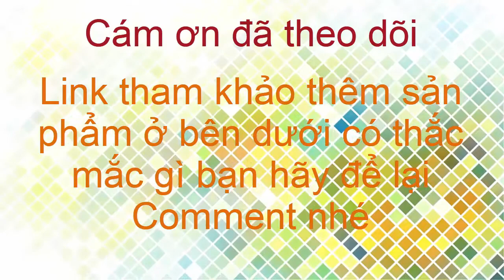Gội xả thảo dược gừng dừa hữu cơ có tốt không có an toàn cho mẹ bầu và sau sinh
Combo gội xả thảo dược Gừng Dừa hữu cơ Cỏ Cây Hoa Lá với thành phần chính từ các loại thảo dược thiên nhiên như: Gừng tươi, dầu dừa,... kết hợp cùng các thành phần có chiết xuất thực vật nên cực an toàn và lành tính.

Trong thành phần của Gừng tươi có chiết xuất methanol giúp ức chế sự phát triển malassezia là nguyên nhân chính gây ra gàu. Gừng tươi còn chứa các hoạt chất kháng viêm, chống viêm nhiễm, nấm ngứa và tính chất sát trùng hiệu quả nên giúp ngăn ngừa gàu, giảm ngứa và hạn chế nảy sinh các vấn đề về tóc và da đầu.

BỘ SẢN PHẨM DẦU GỘI THẢO DƯỢC GỪNG DỪA GIÚP BẠN SẠCH GÀU, GIẢM NẤM NGỨA, TÓC CHẮC KHỎE.
Combo gội xả thảo dược Gừng Dừa hữu cơ Cỏ Cây Hoa Lá với thành phần chính từ các loại thảo dược thiên nhiên như: Gừng tươi, dầu dừa,... kết hợp cùng các thành phần có chiết xuất thực vật nên cực an toàn và lành tính. Trong thành phần của Gừng tươi có chiết xuất methanol giúp ức chế sự phát triển malassezia là nguyên nhân chính gây ra gàu. Gừng tươi còn chứa các hoạt chất kháng viêm, chống viêm nhiễm, nấm ngứa và tính chất sát trùng hiệu quả nên giúp ngăn ngừa gàu, giảm ngứa và hạn chế nảy sinh các vấn đề về tóc và da đầu. Trong quá trình massage da đầu, các tinh chất từ Gừng tươi sẽ làm nóng da đầu tạo cho bạn cảm giác thư giãn, giải tỏa bớt căng thẳng, mệt mỏi. Bên cạnh đó, dầu gội thảo dược có mùi Gừng nhẹ tạo cảm giác thư giãn và dễ chịu cho người sử dụng.

Dầu gội thảo dược Gừng dừa hữu cơ Cỏ Cây Hoa Lá đã được Sở Y tế xác nhận phiếu công bố sản phẩm mỹ phẩm từ ngày 3/11/2020.

Đặc biệt, trong quá trình sản xuất các vảy gừng tươi không bị loại bỏ hoàn toàn mà vẫn được giữ lại trong những chai dầu gội, bằng mắt thường chúng ta vẫn có thể quan sát được. Điều này sẽ giúp phát huy được hết công dụng của Gừng đối với mái tóc và da đầu.

Ngoài ra, các nguyên liệu có trong dầu gội thảo dược làm sạch gàu Gừng Dừa Cỏ Cây Hoa Lá đã được chứng nhận hữu cơ của Ecocert, không chứa hóa chất độc hại nên rất an toàn đối với người sử dụng. Đặc biệt, dầu gội  thích hợp cho mọi đối tượng, kể cả phụ mang thai, đang cho con bú hay trẻ nhỏ đều được.

Hàng ngàn khách hàng tin dùng cho mái tóc khỏe và da đầu sạch sẽ